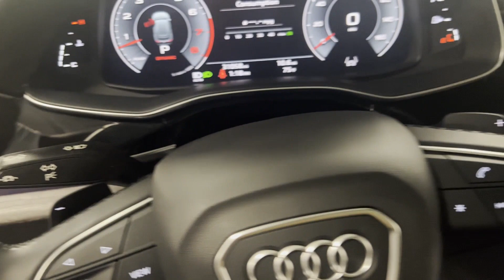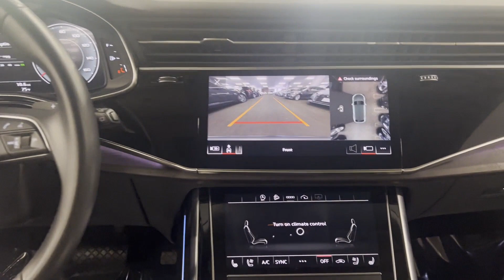Used 2021 Audi Q8 Premium Plus Eastchester, Westchester, Yonkers, Scarsdale, White Plains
2021 Audi Q8 Premium Plus WA1EVAF15MD027748 Video

This 2021 Audi Q8 Premium Plus WA1EVAF15MD027748 is full of phenomenal features such as: